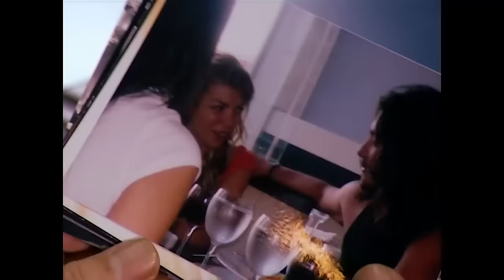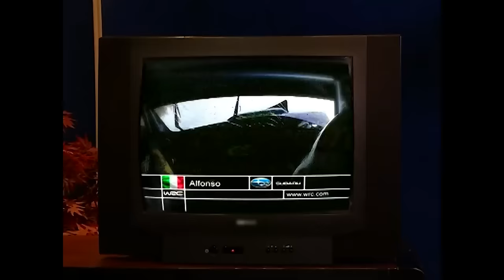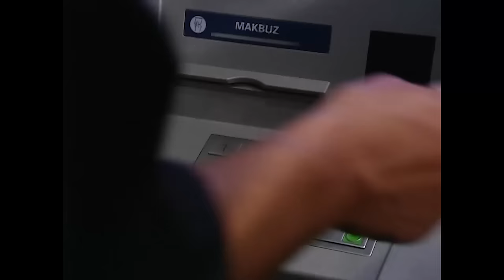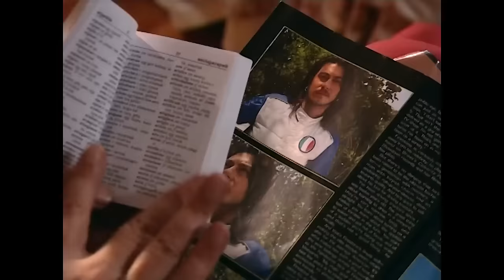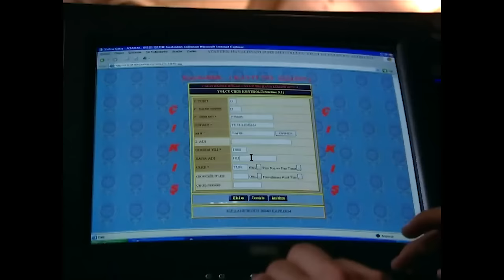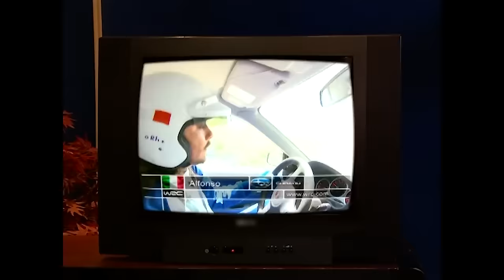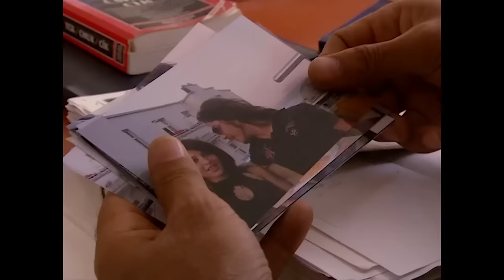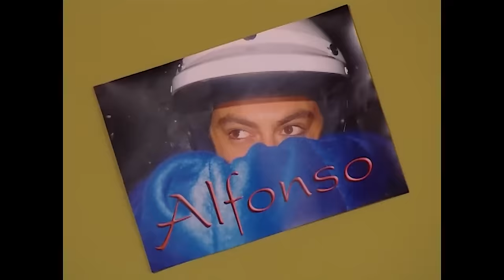Yalancı Yarim 1. Bölüm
Tarık'ın babası, onun ralliye katıldığını öğrenir. Bunu öğrenince Tarık'ın bütün maddi desteğini geri çeker ve Türkiye'ye geri dönmesini sağlar. Parasız kalan Tarık, şoförlük işi bulur. Çalıştığı evin şımarık kızı Naz, ona ilk günden çektirmeye başlar.

Tarık Tekelioğlu yurt dışında okumak yerine ailesini kandırıp ralliye merak sarmıştır. İtalya'da Alfonso olarak bilinir ve babası bunu öğrenince tüm haklarını elinden alır, yurt dışına çıkışını yasaklar. Mahkeme, sigortalı bir işte çalışma şartı koyunca ilk gördüğü ilanla iş için başvurduğu evde şoförlük yapmaya başlar. Naz, evin şımarık kızıdır, ne yapar ne eder fakat Tarık'ı bir türlü kovamaz. Zamanla nefret yerini aşka bırakır ve aralarında güçlü bir aşk doğar.

Yönetmen: Özer Kızıltan, Şengül Halat Atak
Senaryo: Haluk Özenç, Betül Karabulut
Yapımcı: FM Yapım
Görüntü Yönetmeni: Dursun Atak

Oyuncular:
Barış Akarsu
Merve Sevi
Ünal Silver
Tanju Tuncel
Ayşe Kökçü
Bülent Kayabaş